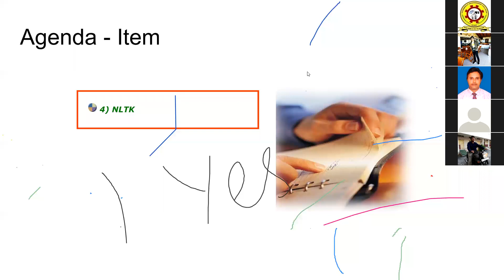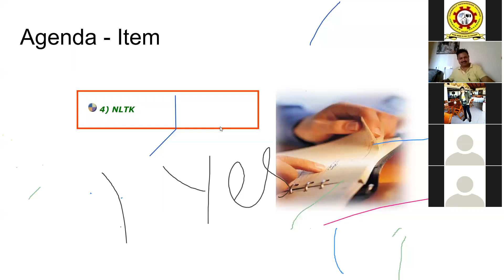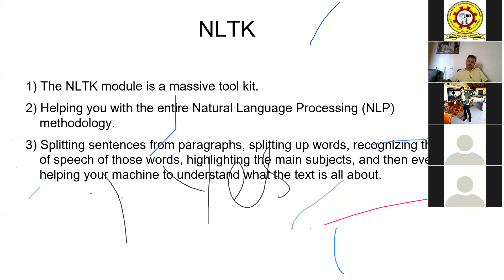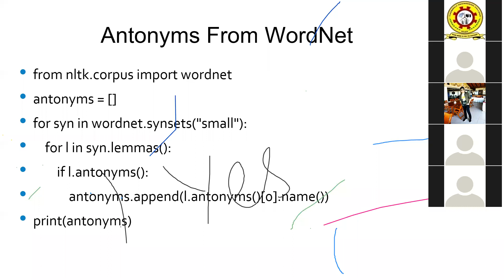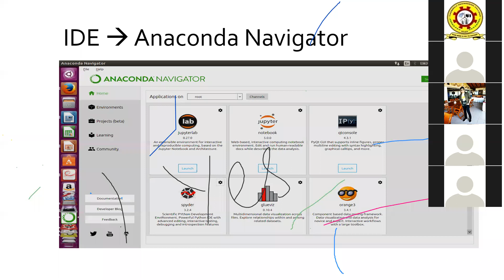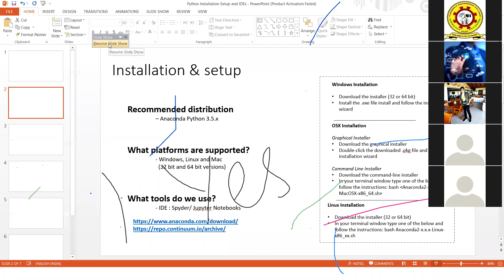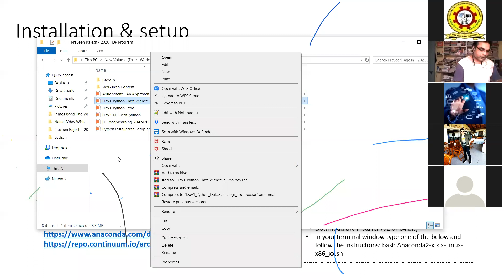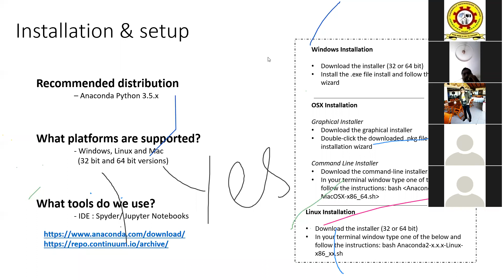day 1 of 5 day work shop on data science and cloud computing part 2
day 1 of 5 days work shop on data science and cloud computing part1 organised by chebrolu engineering college
Principal: Dr.R.V. Krishnaih
Dean: K.Venkata Ramaiah
Hod: K.Venkateswara Rao
Coordinator: V Dinesh Babu
Supporting Team: N Vasumathi, CH Mastan Rao, B Anusha, N Naresh, P Vemana, N Mallikarjuna Rao, OT Gopi Krishna